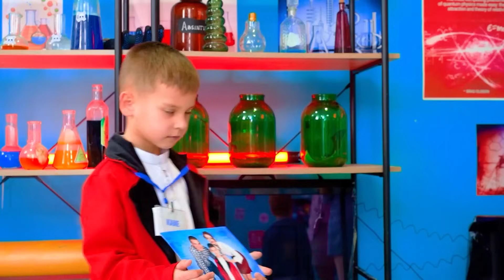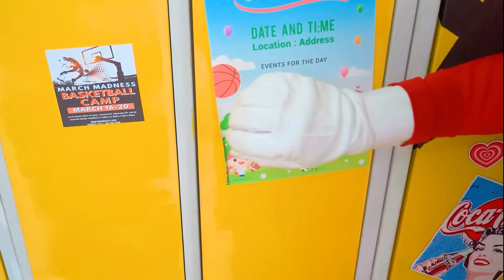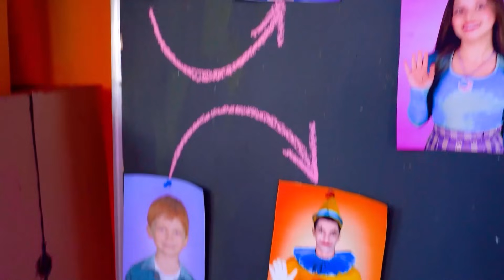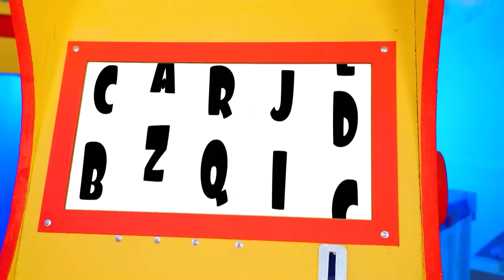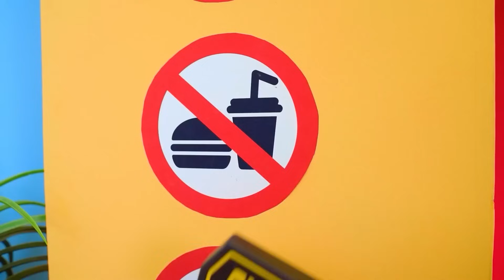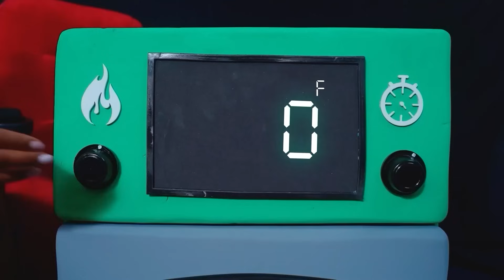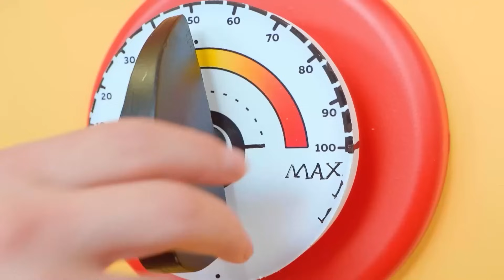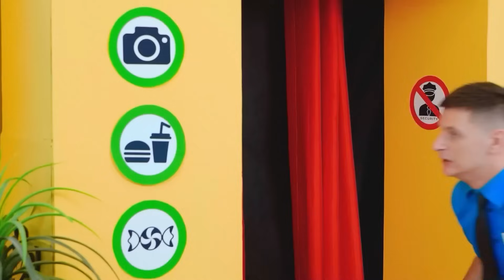Caine Bir Canavar Değil! İnanılmaz Dijital Sirk!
Caine bir canavar değil, İnanılmaz Dijital Sirk’in bir yıldızı! Bizimle birlikte inanılmaz sürprizler, eğlence ve dijital harikalar dünyasına girmeye hazır mısınız?